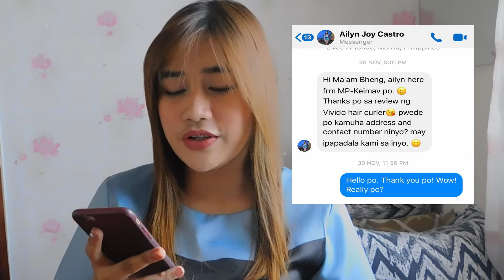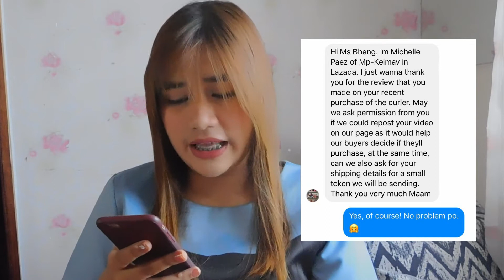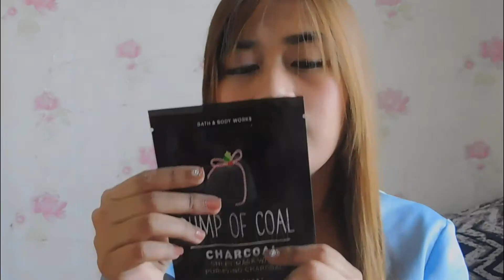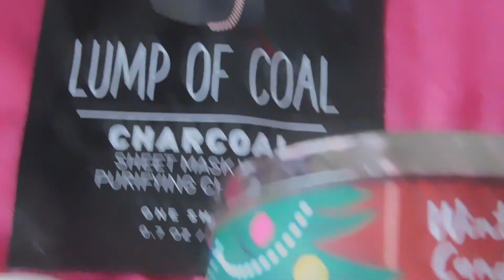PR PACKAGE UNBOXING 📦| FIRST TIME | BHENG DIARIES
Hello guys! This is my first time to receive a PR Package and I'm so WOAAAAHHH!!! Wanna see the products? Just keep on watching!